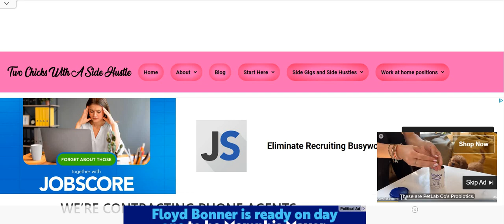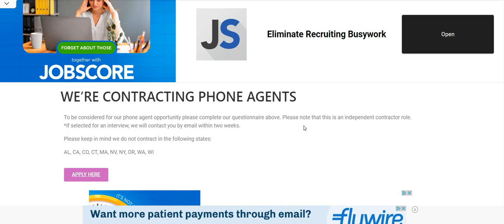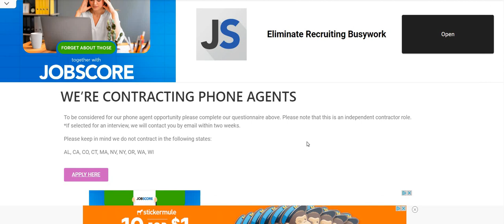Work When You Want! Beginner Friendly Part Time Weekly Pay Easy Interview Work From Home Job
Work When You Want!  Beginner Friendly Part Time Weekly Pay Easy Interview Work From Home Job | In this video I am discussing the company VeraFast. They are hiring for their Phone Agent work from home job. This is a beginner friendly work from home job. You can work when you want. You get to pick and choose your own hours. This is part time with weekly pay and the interview is super easy. Be sure to let them know you got the job from us. The recruiter knows who we are. They are state specific, so check that first. Please remember to do your own research.